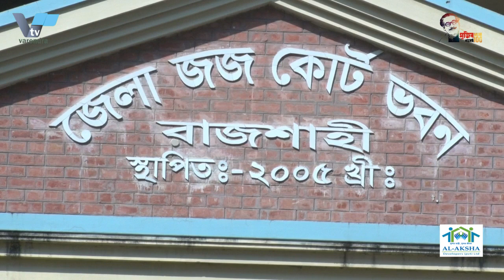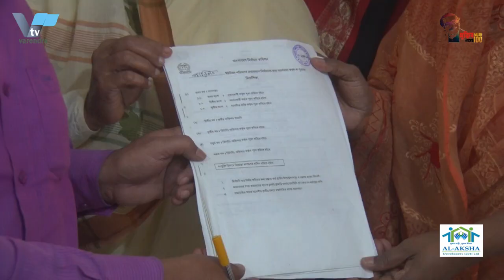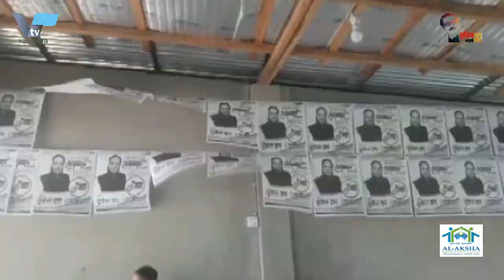১২ বার পেছালো শিক্ষা নবীশ আইনজীবী ছাত্রলীগ নেতা শাহান হত্যা মামলার রায়। শন্কায় পরিবার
১২ বার পেছালো শিক্ষা নবীশ আইনজীবী ছাত্রলীগ নেতা শাহান হত্যা মামলার রায়। শন্কায় পরিবার

ফের পেছাল রাজশাহীর ছাত্রলীগ নেতা শাহিন শাহ হত্যা মামলার রায় ঘোষণার দিন

রাজশাহীর ছাত্রলীগ নেতা শাহিন আলম ওরফে শাহিন শাহ হত্যা মামলার রায় ঘোষণার দিন আবারও পিছিয়ে গেছে। আগামী ১৮ নভেম্বও রায় ঘোষণার দিন ধার্য করেছে আদালত। বৃহস্পতিবার দুপুওে রাজশাহী মহানগর দায়রা জজ আদালতের বিচারক ওএইচএম ইলিয়াস হোসেন রায়ের নতুন দিন ঘোষণা করেন। এনিয়ে মোট ১২ বার পেছাল চাঞ্চল্যকর এই হত্যা মামলার রায়।।
 আজ বৃহস্পতিবার আদালতে রায় ঘোষণার দিন ঠিক ছিলো। ২০১৩ সালের ২৮ আগস্ট দুপুরে প্রতিপক্ষের হামলায় নিহত হন শাহিন শাহ। শিক্ষানবিশ আইনজীবী শাহেন শাহ রাজশাহী কোর্ট কলেজ ছাত্রলীগের সাবেক সাধারণ সম্পাদক এবং রাজশাহী সিটি কর্পোরেশনের ১ নম্বও ওয়ার্ডেও বর্তমান কাউন্সিলর ও ২নম্বও প্যানেল মেয়র রজব আলীর ভাই।তাকে হত্যার ঘটনায় তার ভাই মহানগর যুবলীগের সাবেক সাংগঠনিক সম্পাদক নাহিদ আক্তার নাহান বাদী হয়ে পর দিন নগরীর রাজপাড়া থানায় একটি হত্যা মামলা করেন। এর পর সিটি করপোরেশনের তৎকালীন ১ নম্বর ওয়ার্ড কাউন্সিলর মুনসুর রহমানসহ ৩১ জনের বিরুদ্ধে আদালতে অভিযোগপত্র দাখিল করেন  তদন্তকারী কর্মকর্তা । তবে বারবার রায় ঘোষণার দিন পিছিয়ে যাওয়ার কারণে শঙ্কা প্রকাশ করেছেন মামলার বাদী নাহিদ আক্তার নাহান

The day after the verdict in the murder case of Rajshahi Chhatra League leader Shahin Shah was announced
The day of announcing the verdict in the murder case of Rajshahi Chhatra League leader Shahin Alam alias Shahin Shah has been postponed again. The court has also fixed November 18 as the date for announcing the verdict. Judge OHM Ilias Hossain of the Rajshahi Metropolitan Sessions Judge's Court announced a new date for the verdict on Thursday afternoon. The verdict in this shocking murder case has been passed 12 times in total.
 Today was the right day for the court to announce the verdict. Shahin Shah was killed in an attack on the afternoon of August 26, 2013. Apprentice lawyer Shahen Shah is the brother of Rajab Ali, former general secretary of Rajshahi Court College BCL and current councilor in ward no. 1 of Rajshahi City Corporation and panel mayor of ward no. 2 Rajab Ali. Sued. After that, the investigating officer filed a chargesheet against 31 people including Munsur Rahman, the then ward councilor of the city corporation. However, plaintiff Nahid Akhter Nahan has expressed concern over the delay in announcing the verdict.